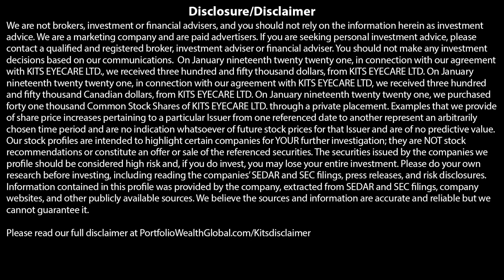ROGER HARDY: KITS.COM (TSX: KITS) IPO: SMALL-CAP COMPANY CRACKS THE CODE for Online EYECARE!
We are not brokers, investment or financial advisers, and you should not rely on the information herein as investment advice. We are a marketing company and are paid advertisers. If you are seeking personal investment advice, please contact a qualified and registered broker, investment adviser or financial adviser. You should not make any investment decisions based on our communications.  On January nineteenth twenty twenty one, in connection with our agreement with KITS EYECARE LTD., we received three hundred and fifty thousand dollars, from KITS EYECARE LTD. On January nineteenth twenty twenty one, in connection with our agreement with KITS EYECARE LTD, we received three hundred and fifty thousand Canadian dollars, from KITS EYECARE LTD. On January nineteenth twenty twenty one, we purchased forty one thousand Common Stock Shares of KITS EYECARE LTD. through a private placement. Examples that we provide of share price increases pertaining to a particular Issuer from one referenced date to another represent an arbitrarily chosen time period and are no indication whatsoever of future stock prices for that Issuer and are of no predictive value. Our stock profiles are intended to highlight certain companies for YOUR further investigation; they are NOT stock recommendations or constitute an offer or sale of the referenced securities. The securities issued by the companies we profile should be considered high risk and, if you do invest, you may lose your entire investment. Please do your own research before investing, including reading the companies’ SEDAR and SEC filings, press releases, and risk disclosures. Information contained in this profile was provided by the company, extracted from SEDAR and SEC filings, company websites, and other publicly available sources. We believe the sources and information are accurate and reliable but we cannot guarantee it.